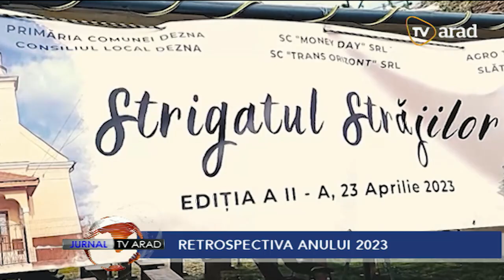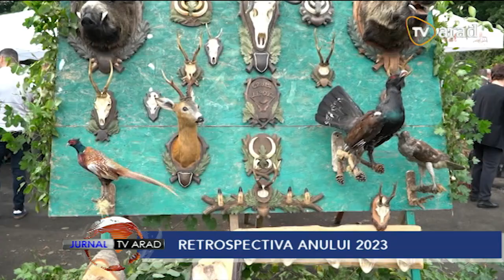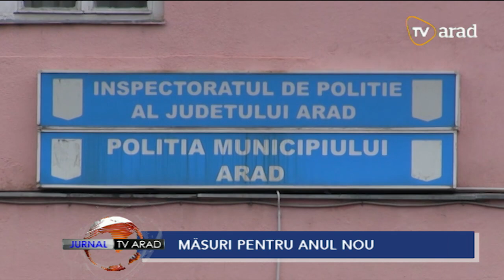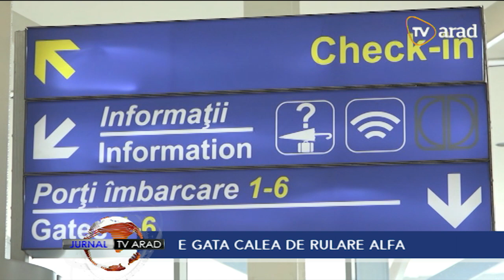Jurnal TV Arad | 29 decembrie 2023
• Se apropie Revelionul! La final de an, vă prezentăm o retrospectivă a lui 2023
• Direcţia de Sănătate Publică Arad pune la dispoziţie, de sărbători, 8 centre de permanenţă în municipiu şi 11 în judeţ
• Amenzile de circulație cresc din 1 ianuarie 2024